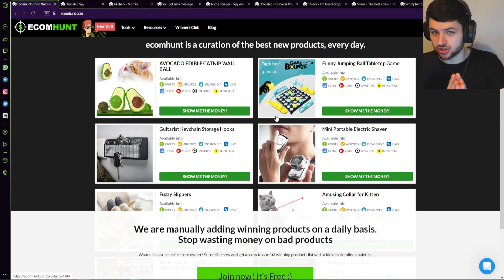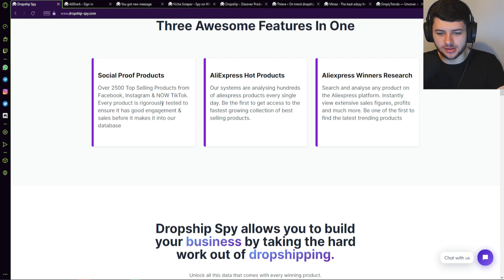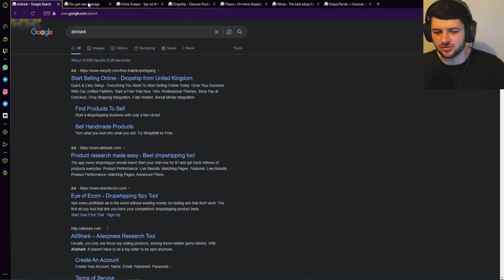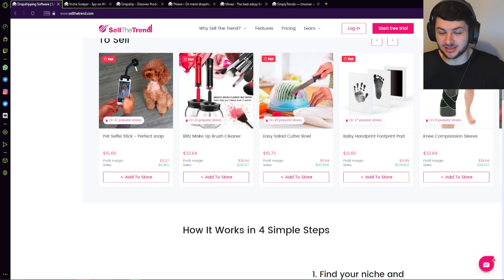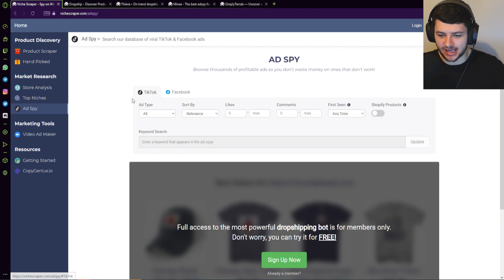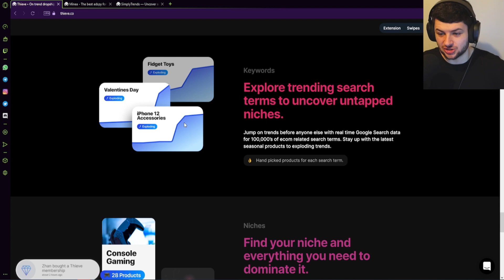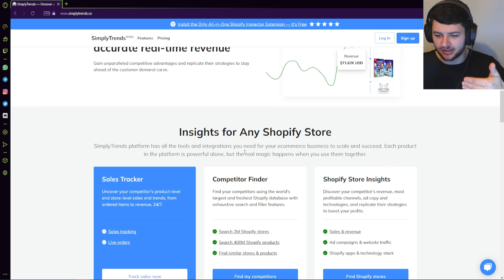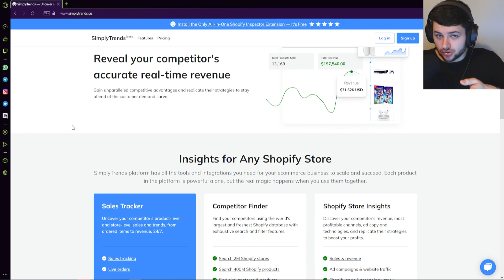How I Find $10K/Month Winning Shopify Dropshipping Products (Full Strategy 2023)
🤑 Learn How to Make $1K Per Day with Dropshipping 🤑 🤑 Learn How to Make $1K Per Day with Dropshipping How I Find $10K/Month Winning Shopify Dropshipping Products using the Best Product Research Tools for Shopify Dropshipping...

In this Shopify Winning Products video for Shopify Dropshipping, I bring you a Dropshipping tutorial helping you learn how to start Shopify Dropshipping in 2022 and 2023 to get you started on the how to make money online train. First, you start with Dropshipping product research by learning how to find winning products and look at which Dropshipping products you need to sell. Its hard to outline the best Dropshipping products so use these tools to learn how to find Dropshipping products that are winning dropshipping products, let me show you my Shopify product research process. Watch my free YouTube video course to learn my other methods.

🎥 THE PRODUCTS I USE TO MAKE MY VIDEOS
📱 Phone (Huawei P30)
📷 Camera (Canon G7X MARK III)
📷 Elgato HD60 Pro Capture Card (For Facecam)
Camera Tripod
🎙️ Boom Microphone (Rode Procaster)
🎙️ RØDE PSA1 Microphone Arm
🎧 Headphones (SteelSeries)
💡 Ring Light Lighting Kit
📘 Kindle E-Reader (How I Read 12+ Books p/y)
💻 My Productivity Gaming Laptop
🗄️ IKEA Alex Desk Drawers
🗜️ IKEA Linmon Desk Top Piece
🪑 My Office/Gaming Chair
🎮 My Wireless Xbox PC Gaming Controller
🎛️ Scarlett 2i2 Audio Interface

Timestamps:
0:00 - Introduction
1:10 - Product Research Tool 1
2:52 - Product Research Tool 2
4:23 - Product Research Tool 3
5:11 - Product Research Tool 4
7:14 - Product Research Tool 5
9:02 - Product Research Tool 6
9:52 - Product Research Tool 7
10:37 - Product Research Tool 8
11:54 - Product Research Tool 9
14:16 - Outro

►Video Information
Dean is a personal finance business channel showing you how to make money online with investing & trading stocks and shares, shopify drop shipping & Amazon Affiliate marketing as well as personal self development, productivity and travel guide and vlogs as a solo traveller.